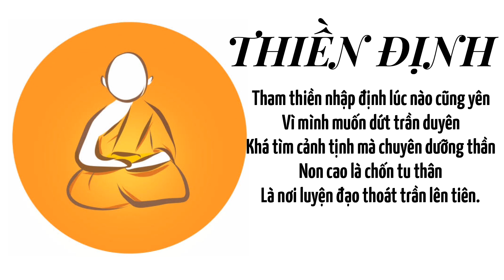Thiền Định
Diễn đọc: Tỳ-kheo Minh Nhân